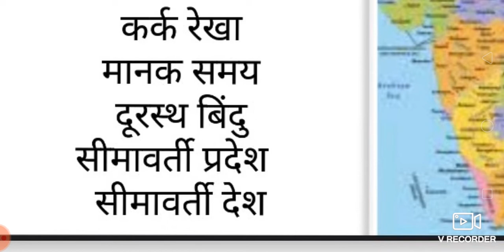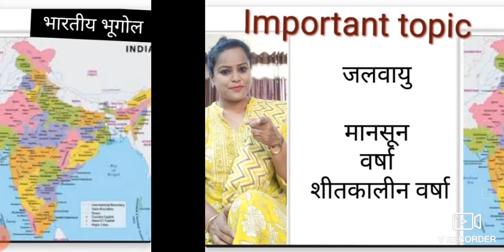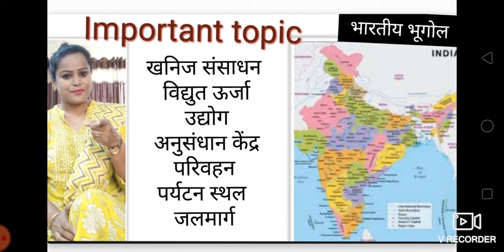Important topic-Indian Geography